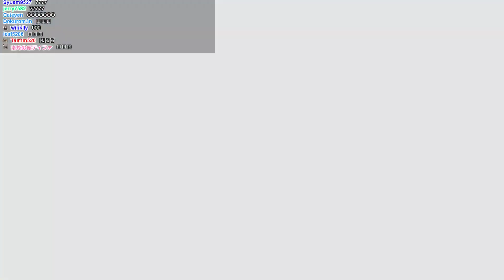【魯蛋】PC Indivisible 10/21 (part2)